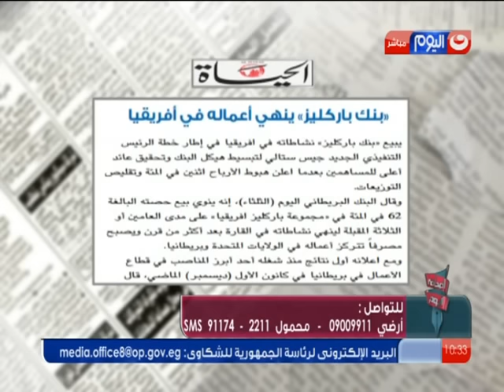الصحافة اليوم | سارة حازم تكشف حقيقة اعتزام بنك باركليز بيع فروعه فى مصر